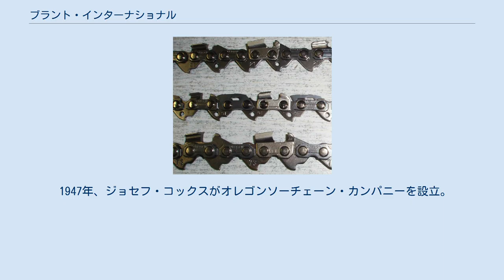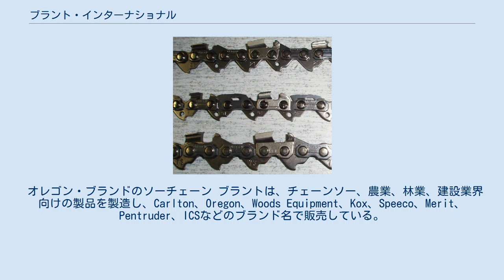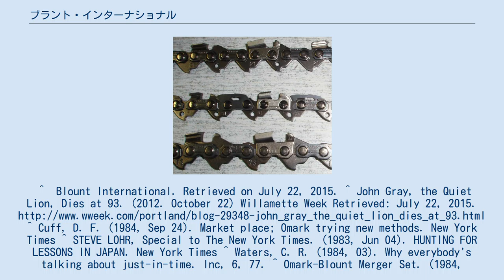ブラント・インターナショナル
ブラント・インターナショナル株式会社（英語: Blount International, Inc.）は、アメリカ合衆国オレゴン州ポートランドに本拠を置く企業。
オレゴンのブランド名でソーチェーン、ガイドバーなどのチェーンソー部品の製造を主力としている。
 1947年、ジョセフ・コックスがオレゴンソーチェーン・カンパニーを設立。
コックスは後にプレシジョンキャストパーツも設立した。
 1953年、ジョンD.グレイが会社を買収し、社名をオーマーク・インダストリーズに変更した。
 1980年代に、オーマークはジャストインタイム生産システムの調査と採用を行った。
オーマークは日本の工場を訪問、リーン生産方式を研究した。
この成果により、ドル高にもかかわらず、輸出市場でソーチェーン製品の売上を伸ばすことに成功した。
 1985年、オマーク・インダストリーズは、ブラント・インダストリーズ株式会社とその創設者であるウィントン・M・ブラントに買収された。
 1993年、ブラント・インダストリーズ株式会社はブラント・インターナショナル株式会社に改名し、建設業から製造業に主力を転換した。
 1997年に、ブラントはフレデリック・マニファクチャリングを買収し、芝刈り機の回転刃と園芸用品の取り扱いを開始した。
 1999年、ブラントはリーマン・ブラザーズ・マーチャント・バンキングに買収された。
 2002年、ブラント本社がアラバマ州モンゴメリーからオレゴン州ポートランドに移転。
 2004年、ニューヨーク証券取引所のシンボルをそれまでのOMKからBLTに変更したが、会社自体の略称は2015年まで変更されなかった。
 2015年12月10日に、ブラントは、約8億5500万ドル（1株あたり10ドル）で、アメリカン・セキュリティーズとP2キャピタル・パートナーズが買収、非公開会社となった。
 オレゴン・ブランドのソーチェーン ブラントは、チェーンソー、農業、林業、建設業界向けの製品を製造し、Carlton、Oregon、Woods Equipment、Kox、Speeco、Merit、Pentruder、ICSなどのブランド名で販売している。
^ Blount International. Retrieved on July 22, 2015. ^ John Gray, the Quiet Lion, Dies at 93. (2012. October 22) Willamette Week Retrieved: July 22, 2015. ^ Cuff, D. F. (1984, Sep 24). Market place; Omark trying new methods. New York Times ^ STEVE LOHR, Special to The New York Times. (1983, Jun 04). HUNTING FOR LESSONS IN JAPAN. New York Times ^ Waters, C. R. (1984, 03). Why everybody's talking about just-in-time. Inc, 6, 77. ^ Omark-Blount Merger Set. (1984, November 28). New York Times. Retrieved July 22, 2015. ^ Blount to be bought by Lehman partnership. (1999, Apr 20). New York Times ^ Inc.. “Blount Enters Into Agreement to be Acquired by American Securities and P2 Capital Partners”. 2020年2月9日閲覧。